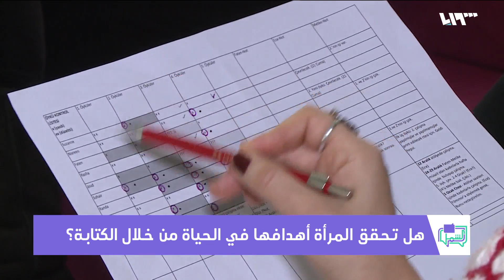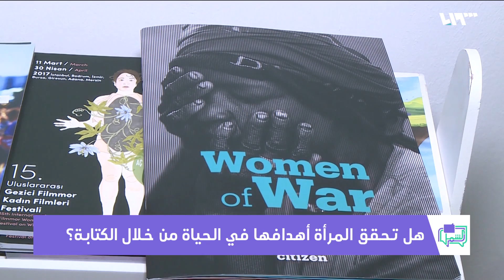هل تحقق المرأة أهدافها من خلال الكتابة؟ | لم الشمل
أقامت منظمة "لنكن معاً" التركية بورشة عمل لتمكين المرأة من خلال فن الكتابة القصصي والروائي بحيث كانت محاولة من المنظمة نقل معاناة النساء السوريات بطريقة أدبية منظمة وتنمية مواهبهن بالكتابة